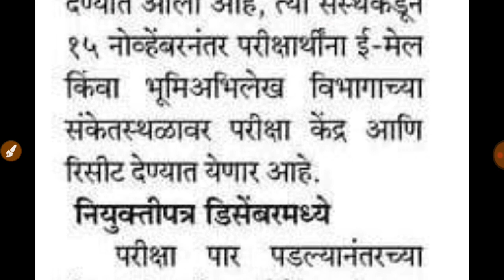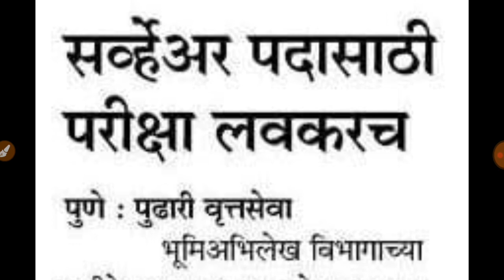भूमिअभिलेख विभाग भरती 2022 | परीक्षा तारीख